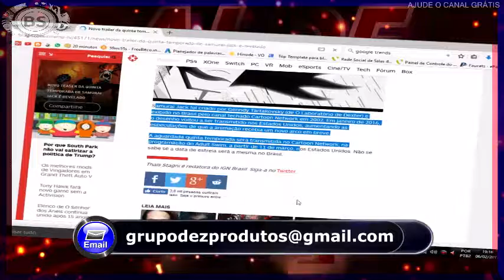SAMURAI JACK GANHA EMPOLGANTE TRAILER DA QUINTA TEMPORADA. TA DE SACANAGEM NE?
CONTATO PROFISSIONAL:
Google Plus: goo.gl/oYNxpd
Instragam: goo.gl/13xV5r

JOY ESSÊNCIA CADASTRE - SE GRÁTIS:
goo.gl/x1jsTl

Com uma arte espetacular e de ótima qualidade, o vídeo abaixo mostra as angústias do icônico protagonista e mostra que a nova temporada tem tudo para ser mais sombria, adulta e emocionante do que as anteriores.